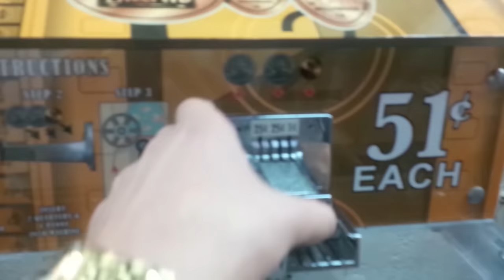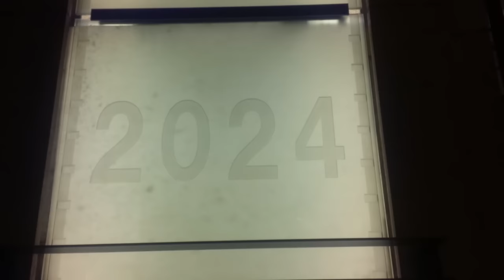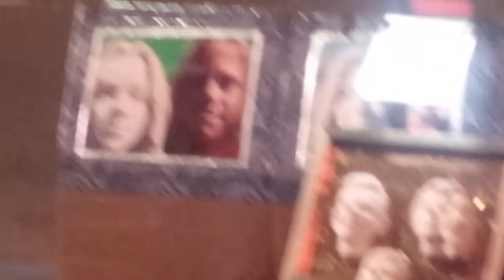Лос Анджелес. Trip to Arerica Part 3. "Алея звёзд", "Долби","Венис Бич" Старблог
Третье видео с моего путишествия в Город ангелов.В нём вы сможете посмотреть на "Венис Бич", увидеть ночную жизнь на "Алее звёзд" и пройтись по ступенькам кинотеатра "Долби".